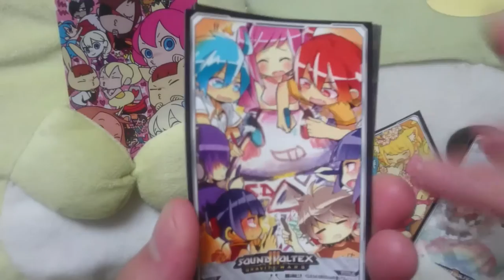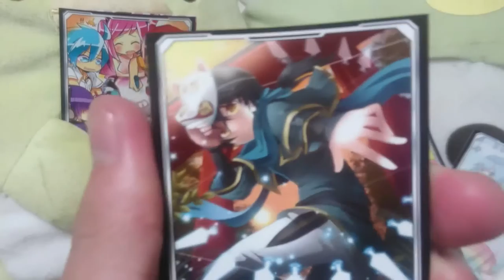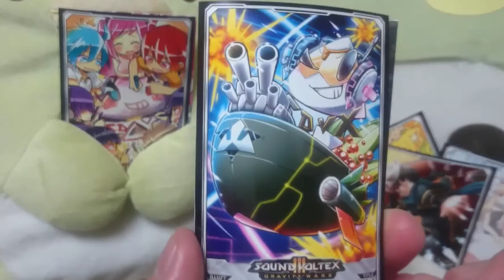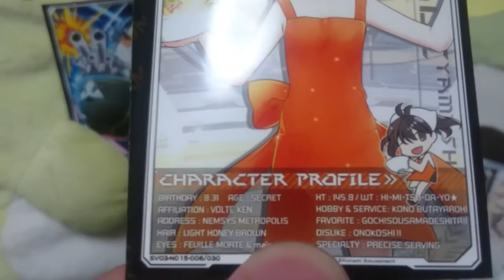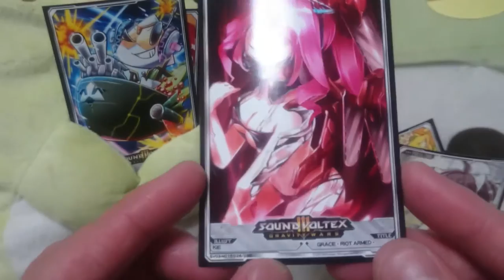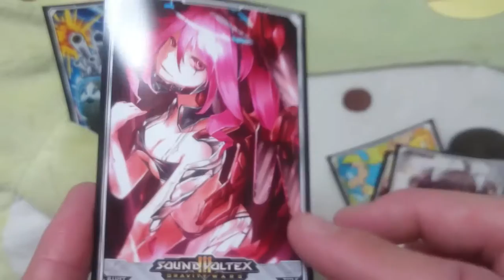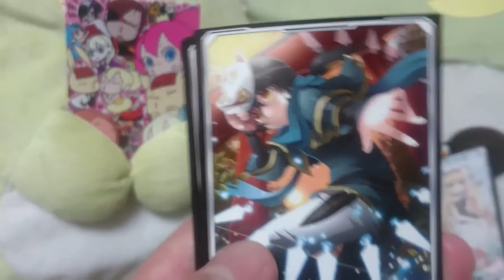【ジェネカ紹介】可愛いもネタも盛りだくさん!!自由研究をガチャって来た【音ゲー】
どーもたっしです。
今回は自由研究ジェネカコンテストvol1を5回ガチャって来ました！
結構楽しいカードが多かったです(*´∇｀*)